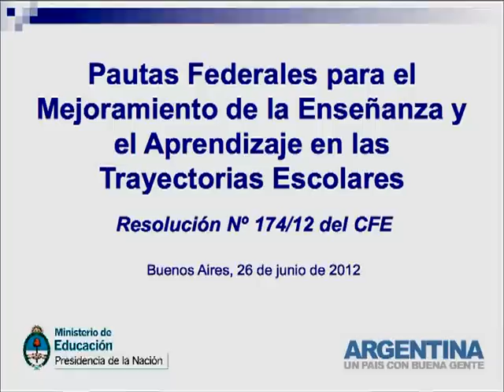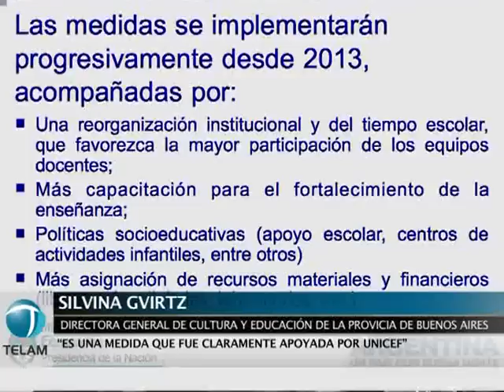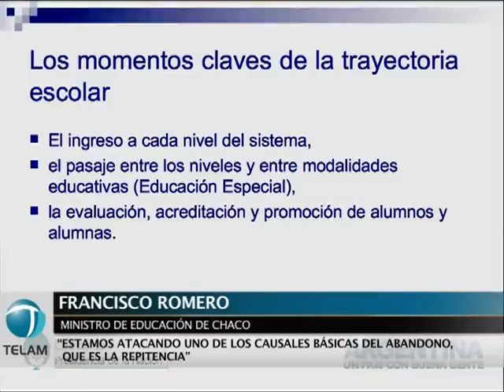Destacan que el bloque alfabetizador es "calidad e inclusión educativa"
La promoción de primero a segundo grado que se implementará por decisión unánime del Consejo Federal de Educación en forma gradual en todas las escuelas primarias del país fue calificada hoy por seis ministros del área como una medida que evidencia el esfuerzo del Estado por construir calidad educativa con inclusión.

La iniciativa de que los chicos de primer grado no repitan y que finalicen el aprendizaje en segundo grado acompañados pedagógicamente es parte una serie de medidas para el mejoramiento de las trayectorias escolares que cada provincia argentina buscará implementar hasta 2016.

"No repetir primer grado no es sobreprotección del Estado sino a una medida que evidencia que el sistema educativo argentino avanza lenta pero significativamente hacia una mejora de su calidad", dijo hoy el ministro de Educación, Alberto Sileoni, al salir al cruce de algunos cuestionamientos publicados en medios de comunicación.

En ese sentido, el ministro afirmó que "el Estado busca construir calidad con inclusión y por eso deberá hacer un esfuerzo mayor para superar las debilidades del sistema que surgen en puntos claves de las trayectorias educativas como son el ingreso, el inicio y el pasaje de un nivel a otro".

El bloque pedagógico integrado por los dos primeros grados se implementará gradualmente desde este año en algunas provincias, como Río Negro, y desde el 2013 en la mayoría de las jurisdicciones restantes, entre las que está Buenos Aires.

La estrategia considera los dos primeros años como un bloque alfabetizador, con una promoción a partir de segundo grado, lo que implica que los chicos completarán al fin de ese período el aprendizaje de la lectoescritura, si no lo alcanzaron aún.

El bloque pedagógico contempla la posibilidad de que el maestro de primero continúe el proceso con el grupo el año siguiente, lo que también se logrará en forma gradual, y se garantizará con medidas de apoyo, como tutorías, materiales didácticos entre otros recursos que evaluará cada provincia.

"La medida es justa de un Estado al cual le asiste una evidencia científica que dice que la adquisición de la lectoescritura transcurre en los primeros dos años de escolaridad", afirmó el ministro.